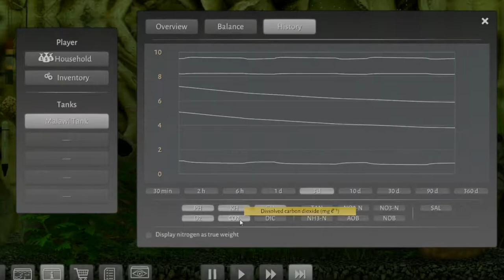Biotope - Aquarium Simulator Trailer (PC) JULY 19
Biotope is the first and only photorealistic aquarium simulator to date available on PC. The game makes it possible to cultivate, breed and trade populations of fishes and plants, and actively influence their life cycle.